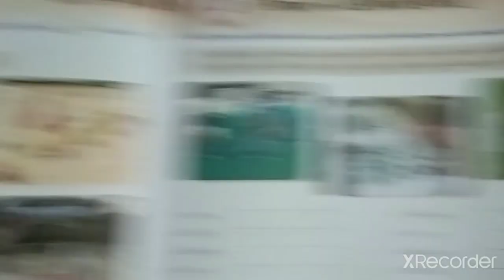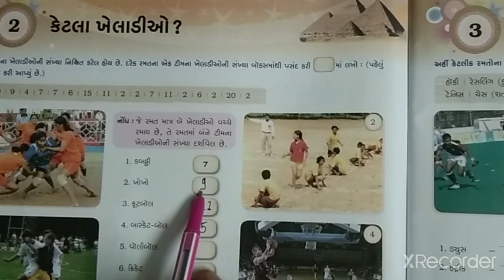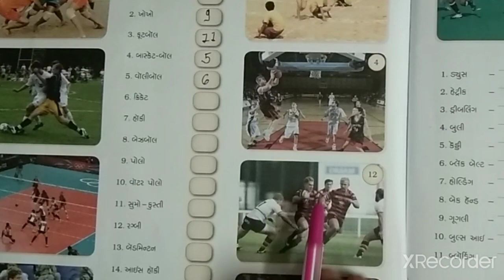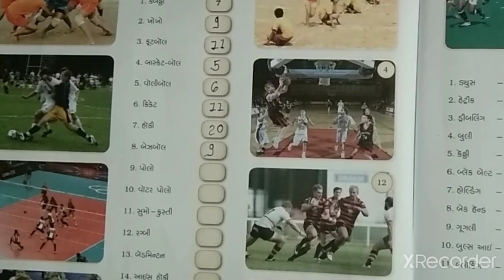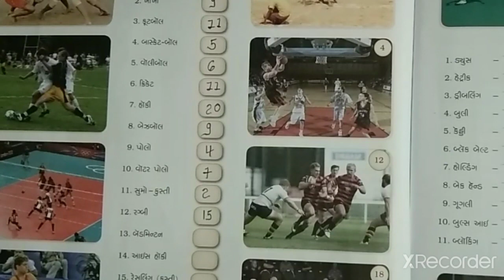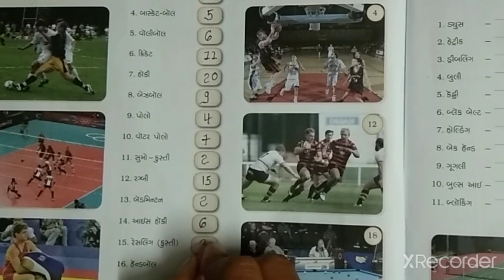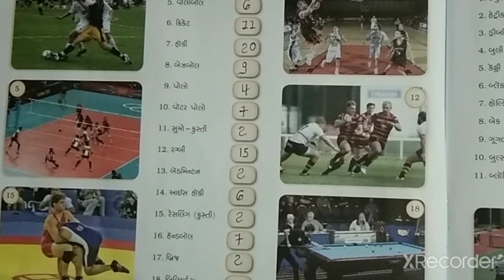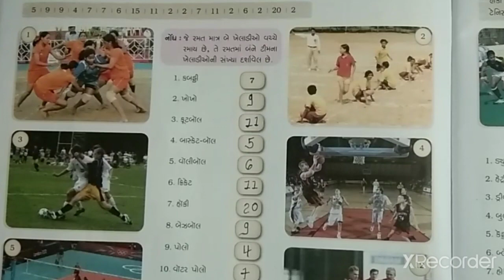gyanpathschool ધોરણ 7 સામાન્ય જ્ઞાન.